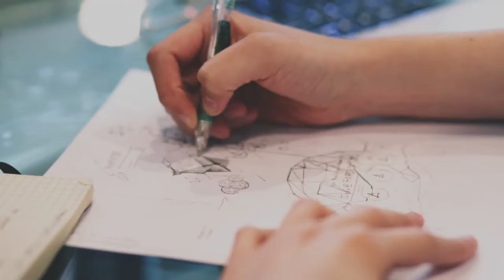Feather Forward NA1 ProCivitas Helsingborg